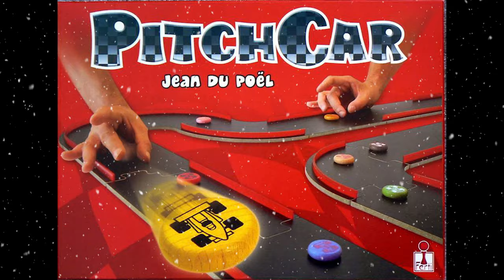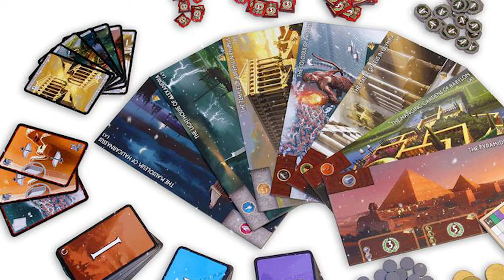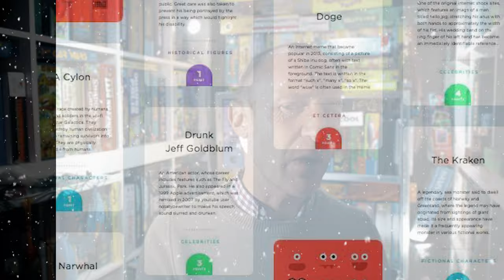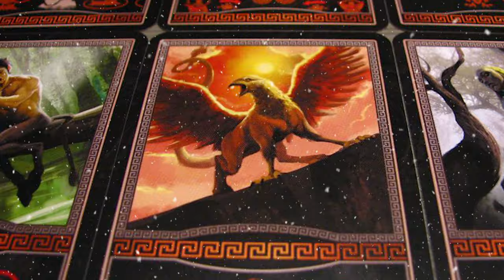Top 100 Boardgames Of All Time - 10 to 1 (2019)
Join us as we conclude our runthough of our Top 100 Boardgames of all time...